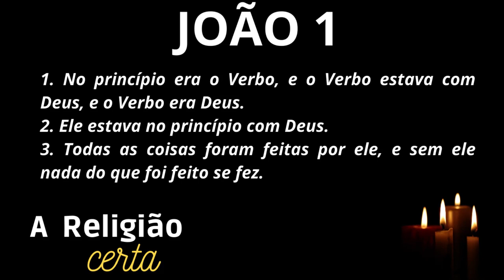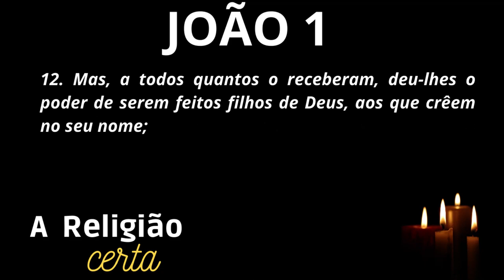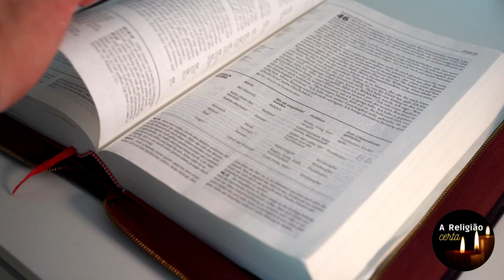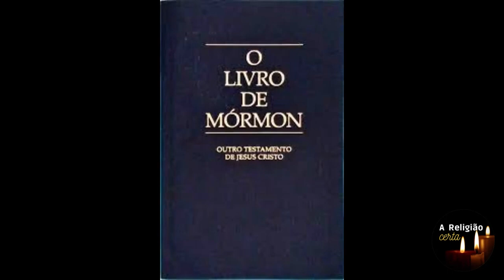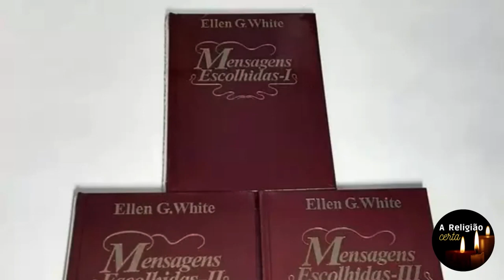A História de Jesus EP 093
Quem é Jesus?
O verdadeiro propósito de Deus para a humanidade, tem estado cada vez mais esquecido pelo "cristianismo".
Em busca de dízimos, a religião cristã se transformou numa seita perigosa.
Encontrar Jesus, está cada vez mais difícil para a humanidade.
As religiões estão contamindas pelo dinheiro.